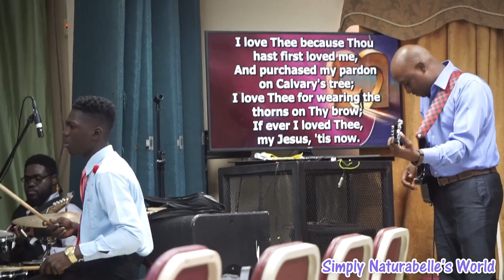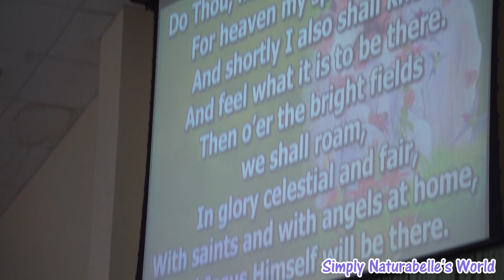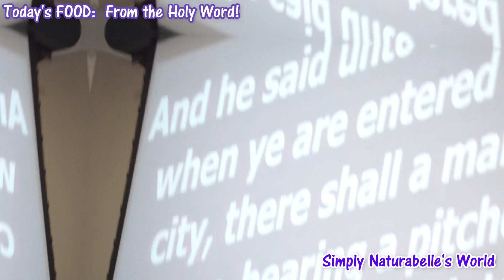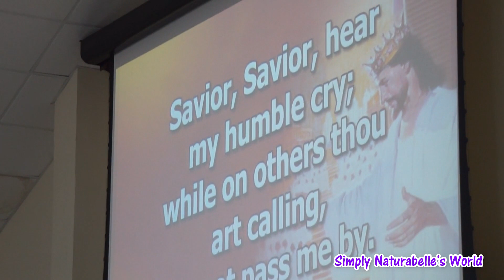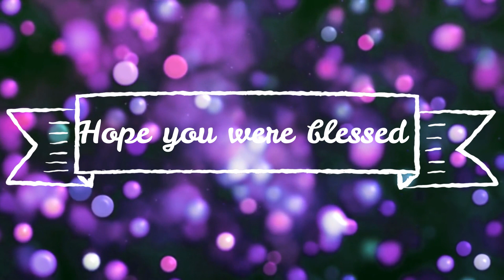Vlogmas 2019 Episode 4 Part 1: This is some GOOD Praise & Worship!!! [Day 7] Trinidad YouTuber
Welcome to another Episode of Vlogmas  2019! Come along with us as our family goes to the Caring University Church in the Valley. Be Blessed! ↓↓OPEN ME ↓ ↓ for some good info.

CAMERA/PHONE I USE:

BLU LIFE XL Phone
iPhone 7 (Refurbished)

🎶 Music Credits ♫:

Dock Rock by John Deley and the 41 Players
Head Candy by William Rosati